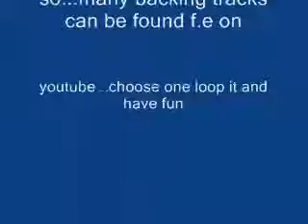noodling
sometimes it´s just the right thing to do